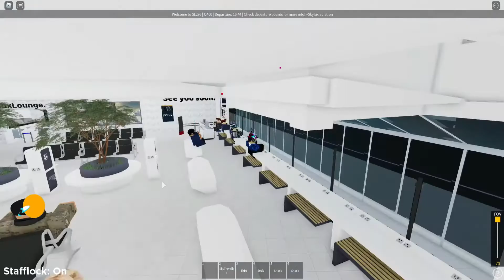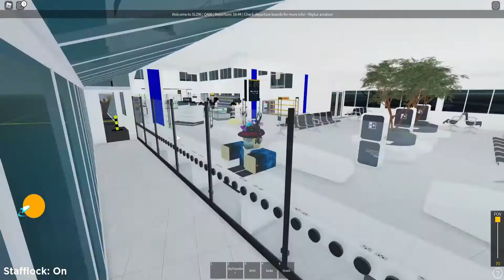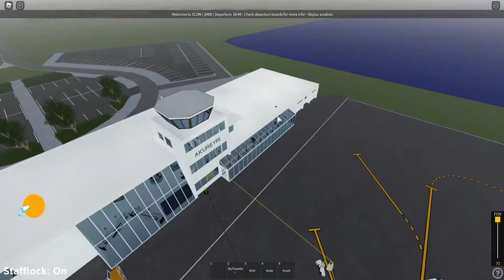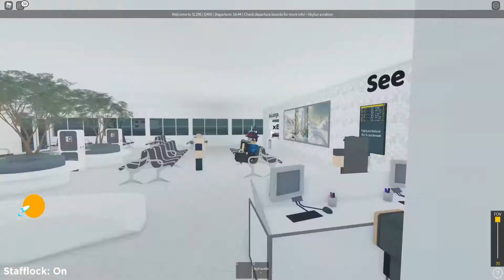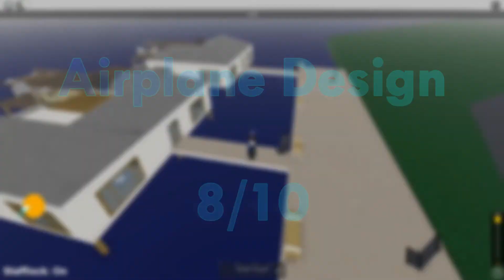Flight Review: Season 2 - Episode 22 (SkyLux Aviation)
Welcome to another flight review episode!